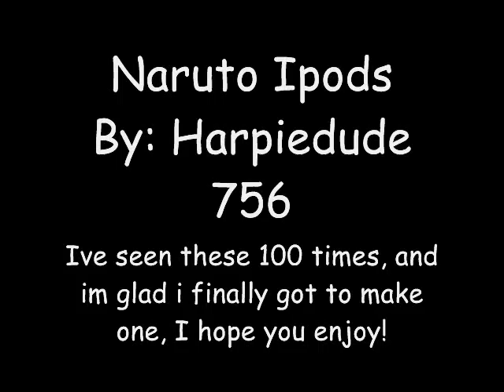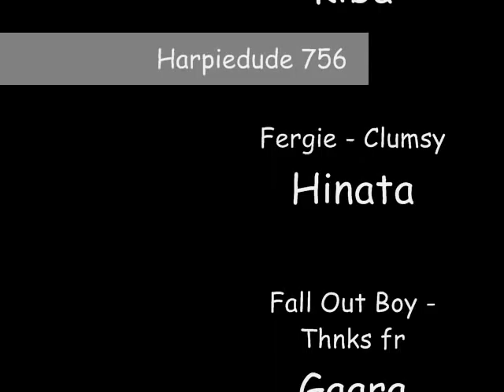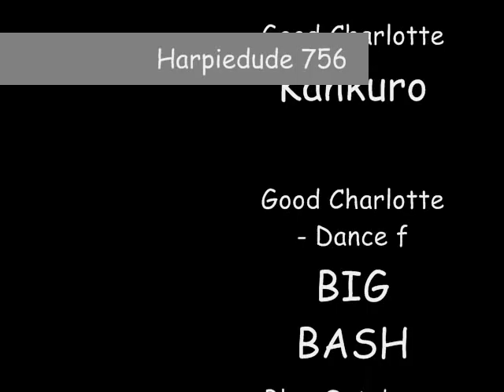Naruto Ipods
My first video. I was bored, and me and my cuz made this. I dont think its all that great, but i FINNALY found out how to make a vid!

Naruto: Nickelback - Rockstar
Sasuuke: Three days grace - Animal I have bocome
Sakura: Fergie - Big Girls don't cry
Tenten: T-pain ft. Baby Bash - Cyclone
Neji: Daughtry - It's not over
Lee: Papa roach - To be loved
Ino: Avril Lavingne - Girlfriend
Shikamaru: The Ramsus - In the shadows
Chouji: The Fray - Over my head
Gaara:
Temari: P!nk - Who knew?
BIG BASH: Good Charlotte - Dance floor Anthem